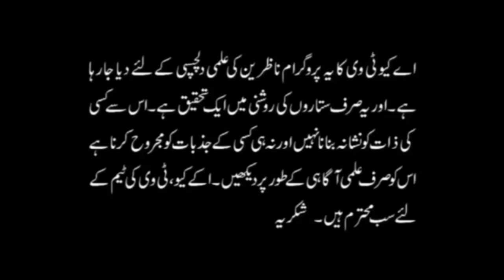Saqay Say Bara Ammal Sirf Ramadan Mein | Shah Zanjani | AQ TV